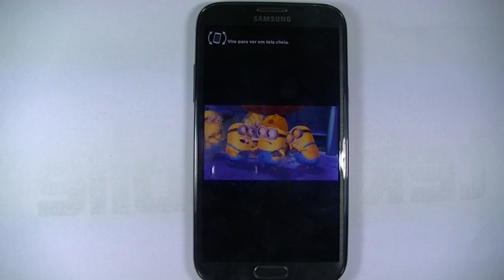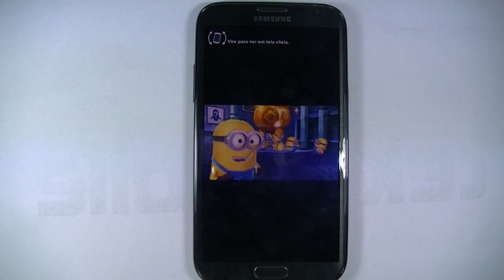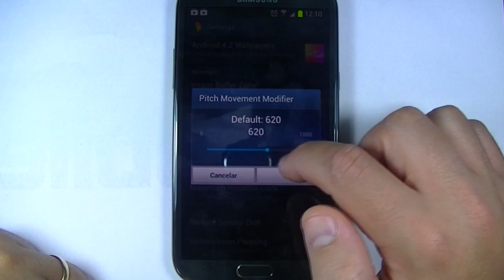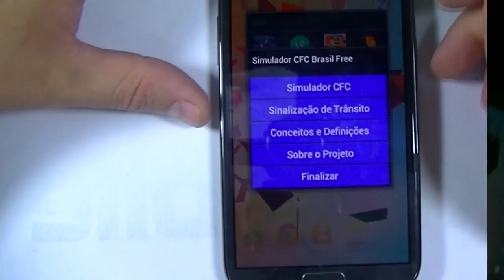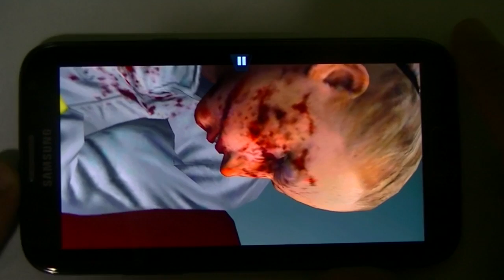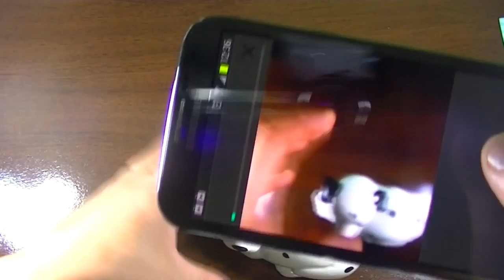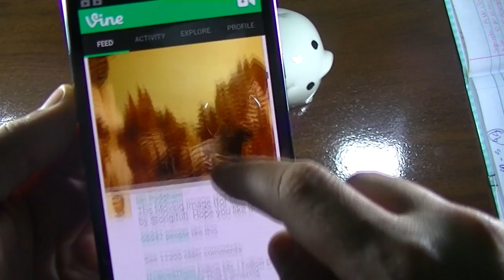Melhores aplicativos e jogos para Android - 15/06/2013 | Tekimobile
Melhores aplicativos e jogos para Android da semana. Confiram abaixo os links das semanas que vieram depois.